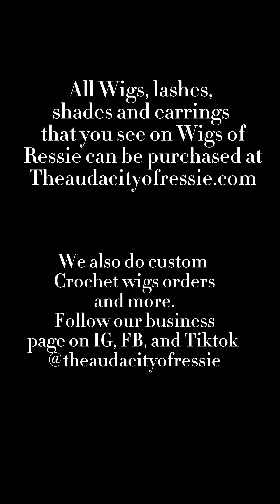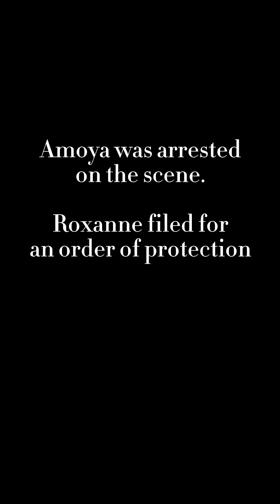Wigs of Ressie S3 Ep 1- Hot Water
In this week's episode, Ressie checks her staff after being embarrassed at the reunion show. 2 couples deal with the aftermath of the tea that was split at the reunion.

New episode post every Wednesday

Intro beat made by Beat Boy Da. IG- beat_boy_da

Shop with us at Theaudacityofressie.com